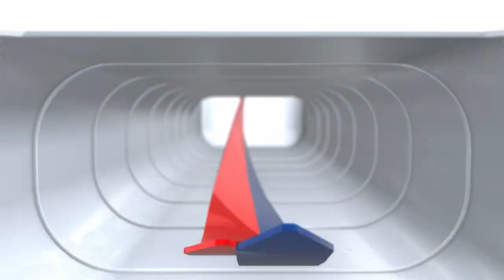[賽日頭條] 19/20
每一個香港賽馬日焦點主題！